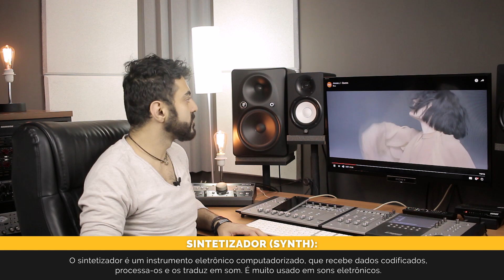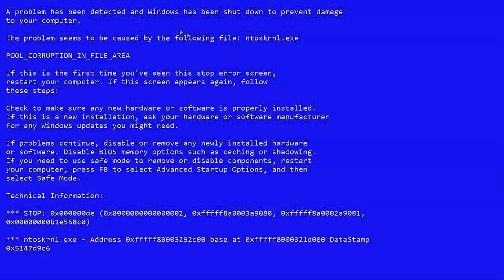REAGINDO a Jessie J - Queen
Uow uow uow! Hoje foi dia de fazermos um Raio-x, análise e React de QUEEN da amiguinha Jessie J!

O clipe foi assinado pela Lava Records. Será que gostamos da música? Será que o clipe ficou bom? Bora lá analisar QUEEN da Jessie J!